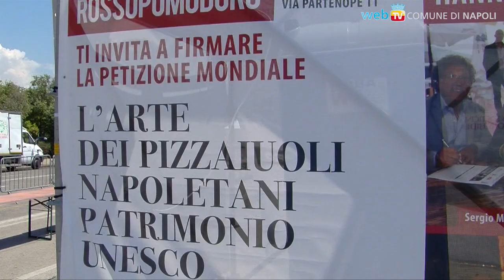Pizza record sul lungomare: 1.853,87 mt per il Guinness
La pizza del record nella cornice del golfo di Napoli, fra ingredienti campani DOC e forni a legna speciali.